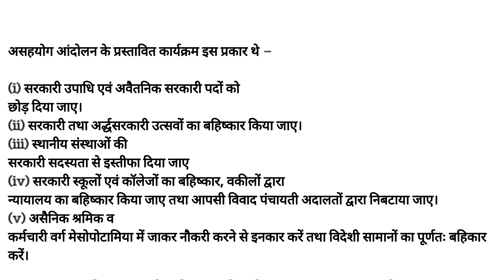असहयोग आंदोलन के प्रस्तावित कार्यक्रम इस प्रकार थे